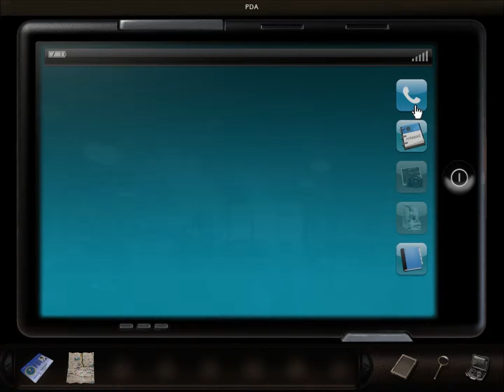[Kikari] Let´s Play Die Kunst des Mordens Part 9 [BLIND]